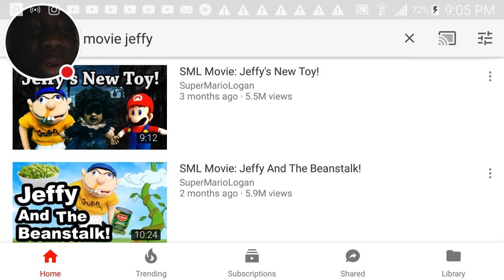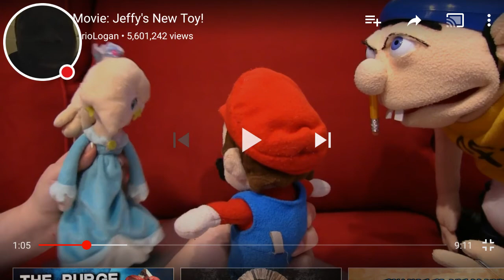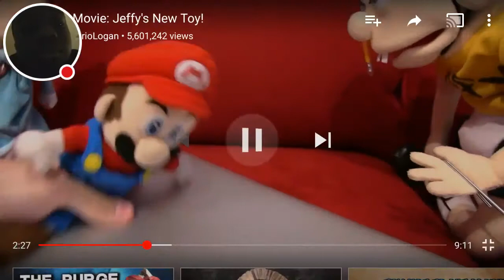HAUNTING!!!!!.SML Movie: Jeffy's New Toy By SuperMarioLogan REACTION!!!!!!!!!!!!!.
Presentation of the Scott shamrock network s2a Why Would Jeffy Get That?!.